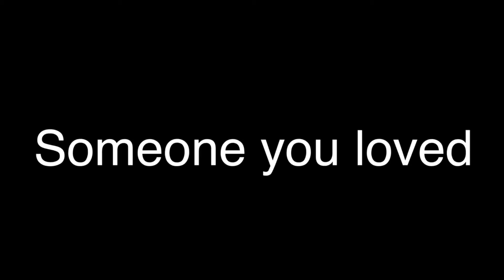Someone you loved Vent switching vocals glmv Ft. Dragonviper Yt (read description)~rosie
. FMl. I hate fake frends me and vipper are struggling whif things rn also I decided to make a vent ~_~

Also credit for the audio goes to : Kisari Chan thanks dear.

Bye!

~Rosie